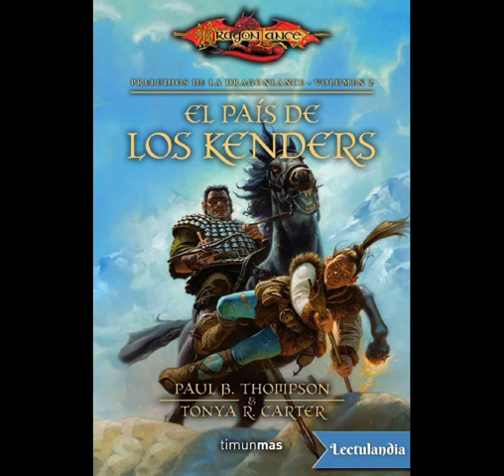Preludios de la Dragonlance II, El país de los Kenders, Mary Kirchoff, septima parte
Una tarde de otoño, llega a El Último Hogar una enana a quien el Venerable Consejo de Ancianos de Kendermore ha contratado para que escolte a Tasslehoff Burrfoot de regreso a su ciudad natal a fin de que cumpla el compromiso de matrimonio, concertado desde su infancia. Para asegurar su comparecencia, el Consejo ha encarcelado a su tío favorito: Saltatrampas.

El viaje es muy accidentado ya que siguen la ruta en un mapa anterior al Cataclismo, lo que les lleva a través de montañas, pantanos e incluso un mar que supuestamente no deberían existir... El grupo, al que también se han unido varios enanos gully, llega a un pueblo donde se celebran las Fiestas de Otoño. Tas sube a una de las figuras del carrusel, un dragón, que cobra vida y se lo lleva volando a una fortaleza de las montañas de donde conseguirá escapar, montado esta vez a lomos del último mamut lanudo...